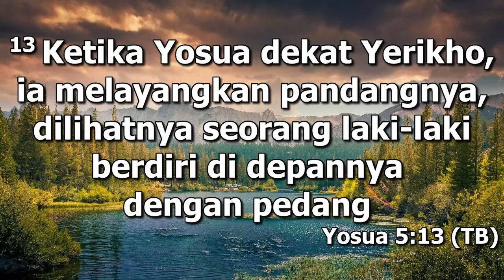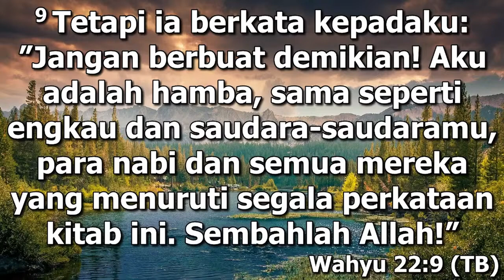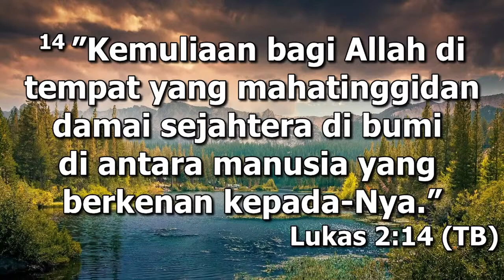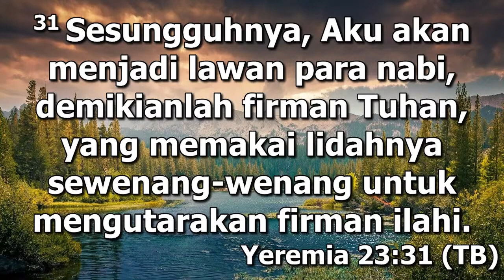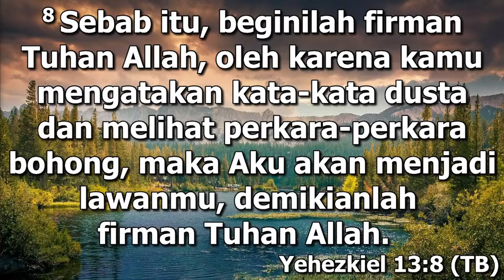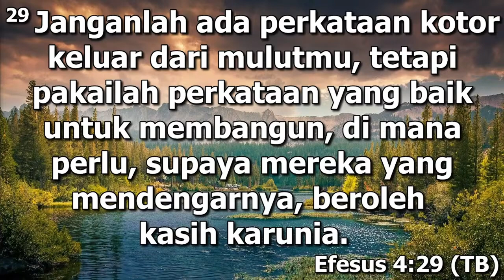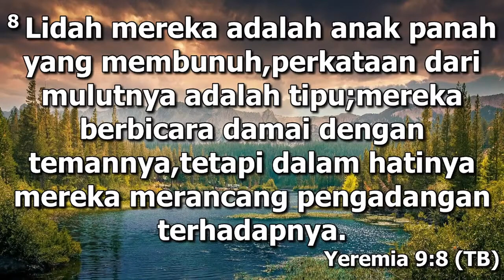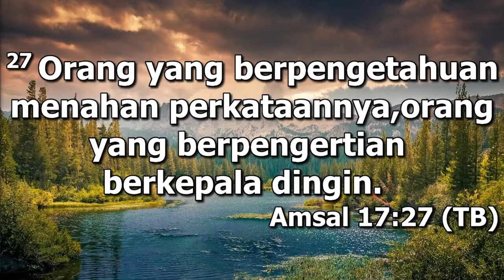Bukan Lawan, Bukan Kawan (Pjl. Landep W.)